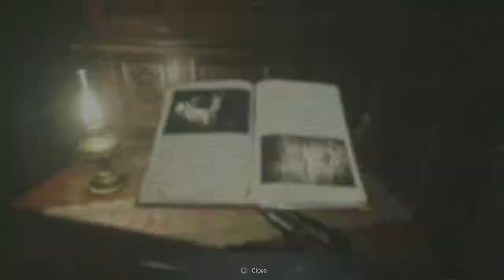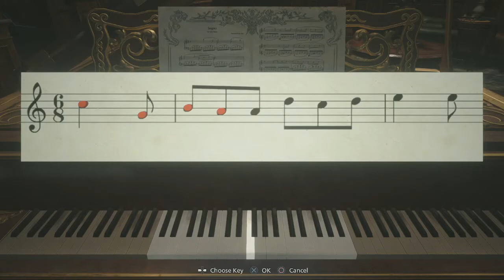(PS4)Resident Evil Village: Lady Dimitrescu /Bella Boss Fight part 4(No Death Gameplay)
This will be a full game playthrough/walkthrough of Resident Evil Village! No Commentary!! This is the 9th main installment to the Resident Evil Series. This game will have returning Characters Such as Ethan Winters And Mia Winters (RE 7). As well as the O.G Chris Redfield (RE 1,RE 5,RE 6,RE 7). This Resident Evil takes place in a remote and secluded area of Europe exact location unknown. We will be playing as protagonist Ethan Winters in search for his kidnapped Daughter; Rose. Ethan is in search of answers of many unanswered questions: Why Rose was taken? Has Chris Redfield turned on his fellow people he used to protect? Is Mia hiding something from Ethan and why? Does the Mother Miranda and her cult have history with the Los Illuminados(RE 4). Lets delve deeper into the darkened core of what use to be a devout Village and uncover the secrets within!!! Hope you enjoy the gameplay!!!